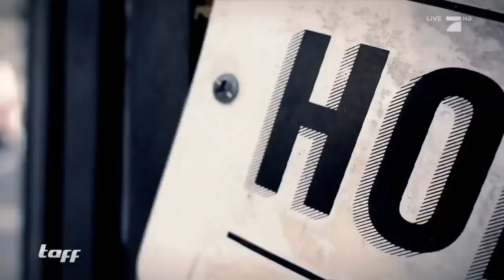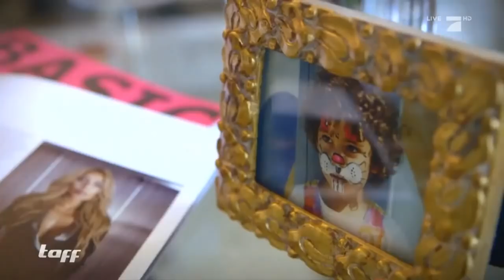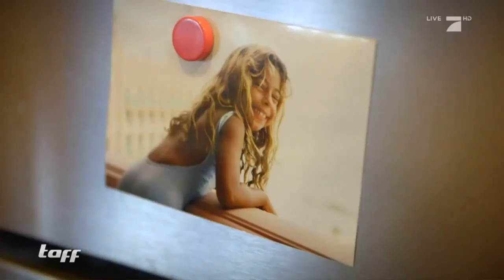Kaila Methven Hollywood Methven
German TV Show